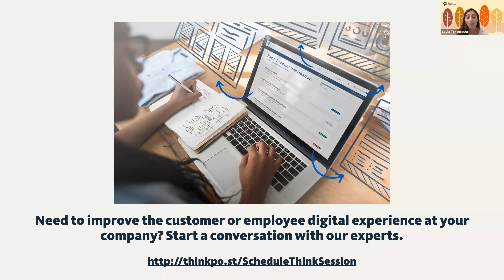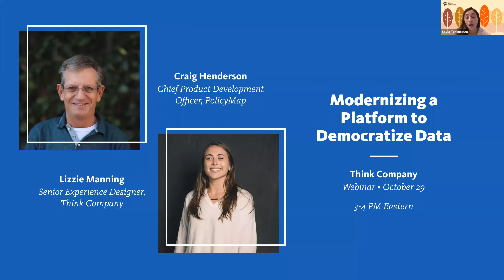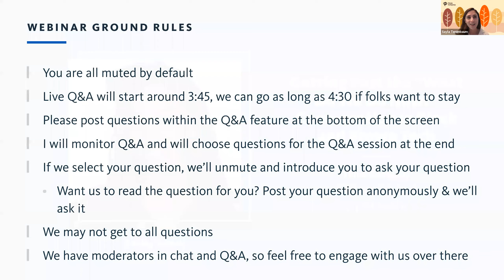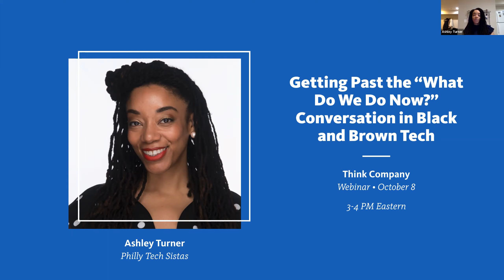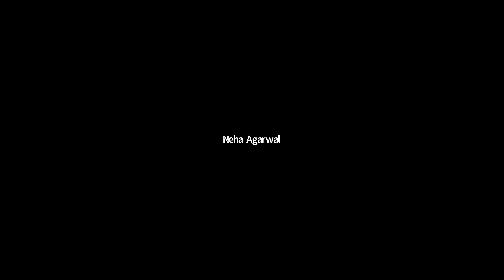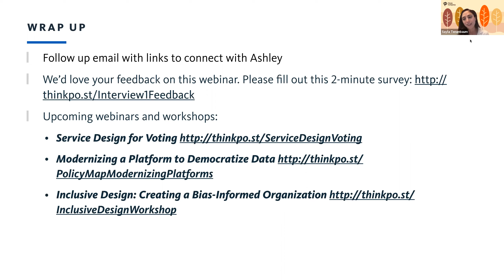Getting Past the "What Do We Do Now?" Conversation in Black and Brown Tech | Think Company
Getting Past the "What Do We Do Now?" Conversation in Black and Brown Tech was delivered on October 8, 2020.
Learn more about what success looks like for DEI initiatives at tech companies:

In Getting Past the "What Do We Do Now?" Conversation in Black and Brown Tech, our own David Dylan Thomas, sat down with Ashley Turner, Academic Technologist at Swarthmore College and Philly Tech Sistas organizer. They explored a big question facing our industry: how do we move beyond asking ourselves about the problems with diversity in tech and instead ask ourselves what success looks like in DEI initiatives at our companies? Discussions revolved around the pipeline myth, the issue with "culture fit" in recruiting, resources that tech employers should use to ensure they're writing inclusive job descriptions, and much more.